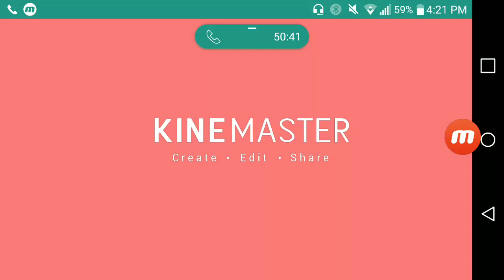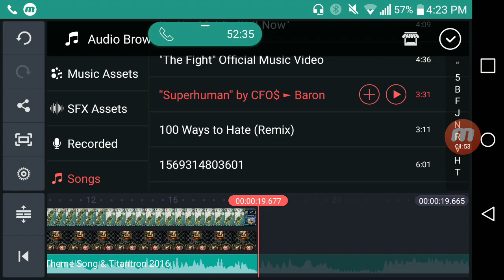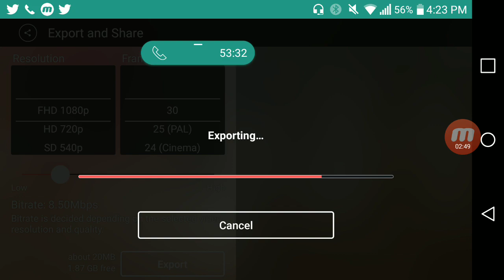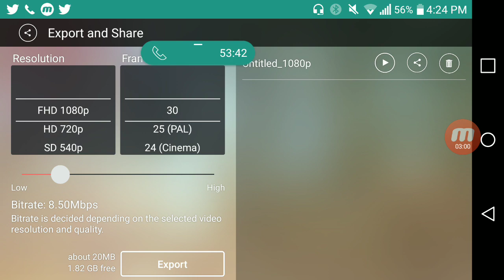How To Make Youtube Videos